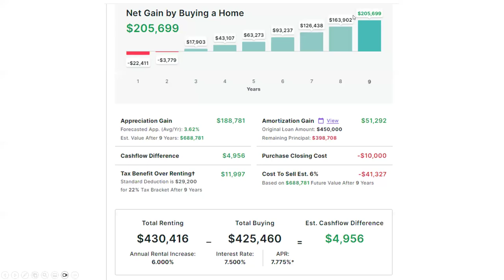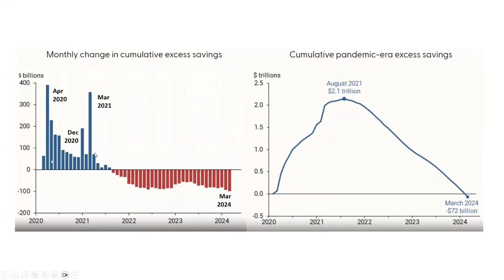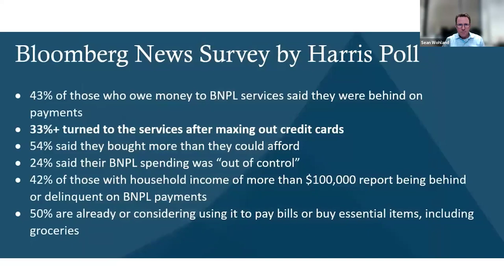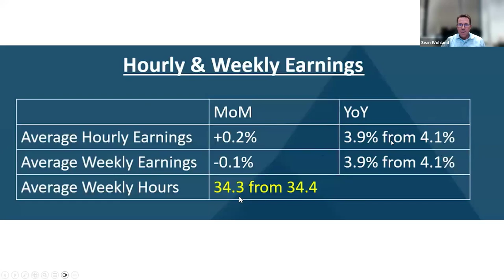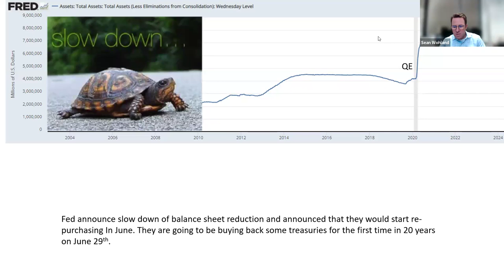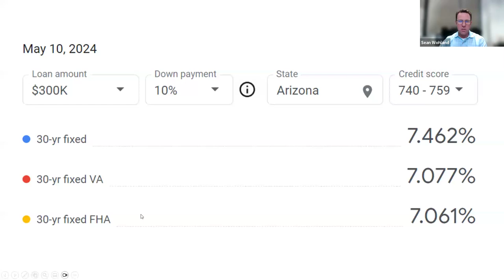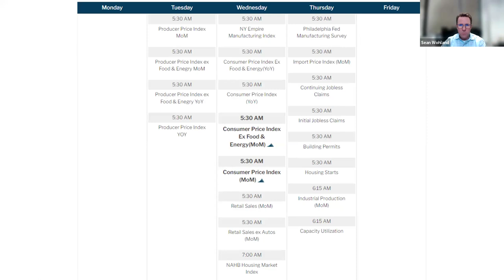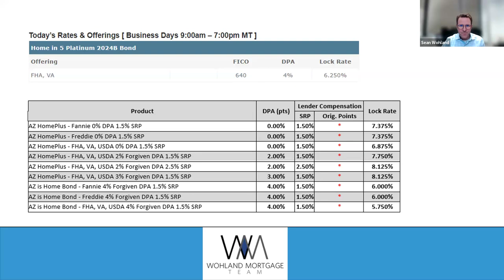GMT20240513 154922 Recording 1920x1080